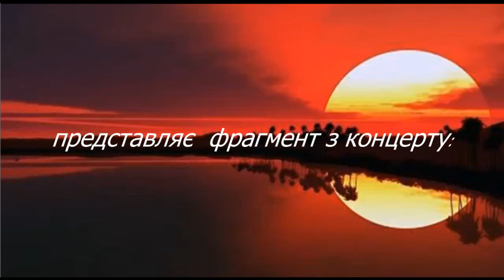Сторінками сільської історії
Фрагмент з концерту